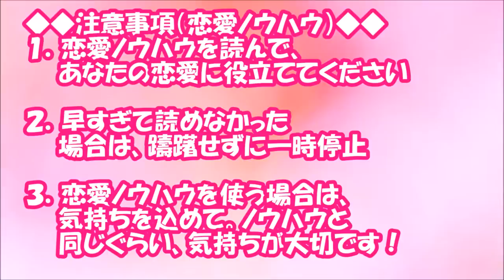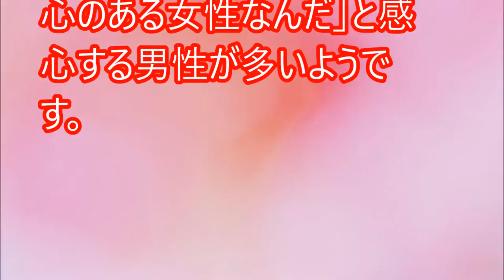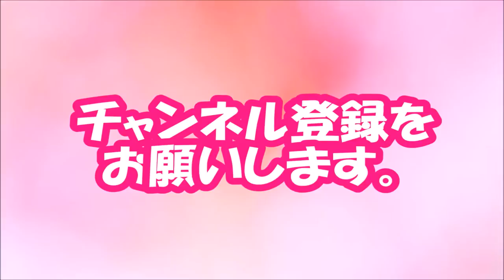【閲覧必須！】え、逆効果だった！？男性がドン引きする「知的アピール」【相互登録2016】